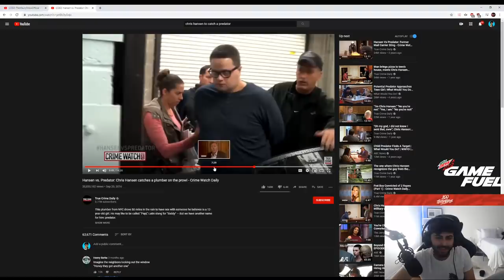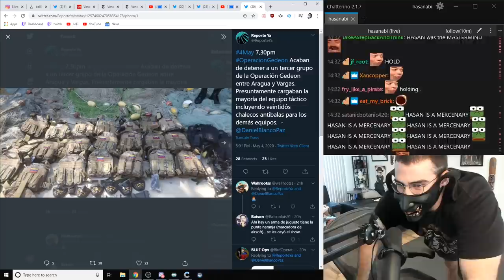Pokimane gets a proposal | Sykkuno expose Jade | xQc eats onion like apple.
Hey guys it's solo here welcome back with another video today we have pokimane gets a proposal in stream,sykkuno expose jade,xqc eats onion like apple and some other clips thank you for watching and see you in the next one.

Outro song